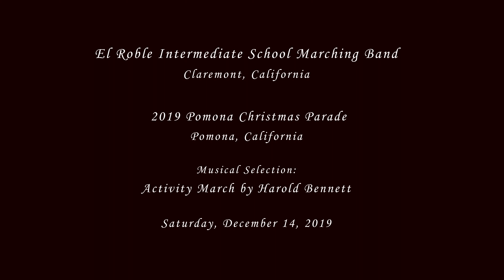El Roble IS - Activity March - 2019 Pomona Christmas Parade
From Claremont, CA
El Roble Intermediate School Marching Band performing their musical selection entitled Activity March by Harold Bennett at the Pomona Christmas Parade on Saturday, December 14, 2019.

Results: Middle School
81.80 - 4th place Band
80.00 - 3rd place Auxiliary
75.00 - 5th place MS Drum Major